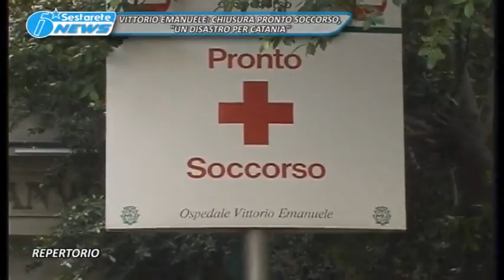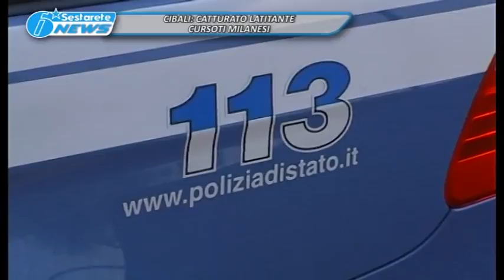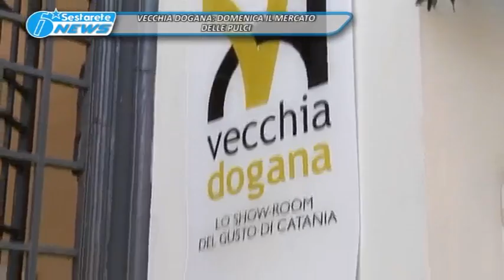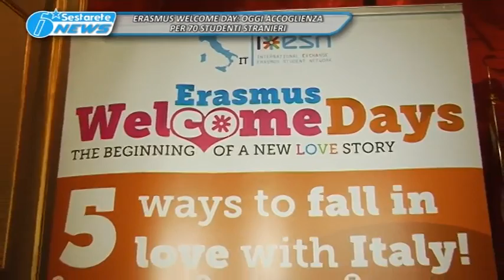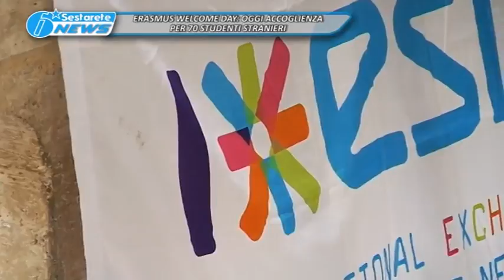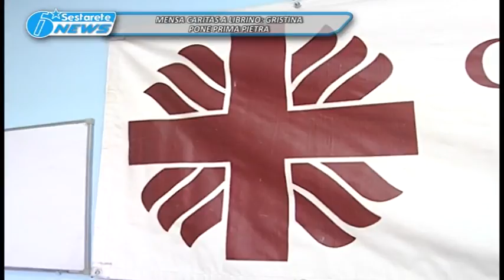TG LA SESTA 07 03 2016